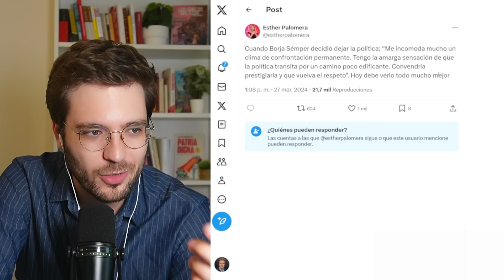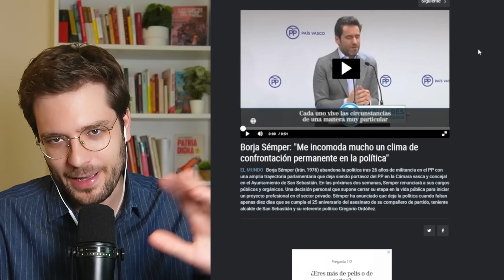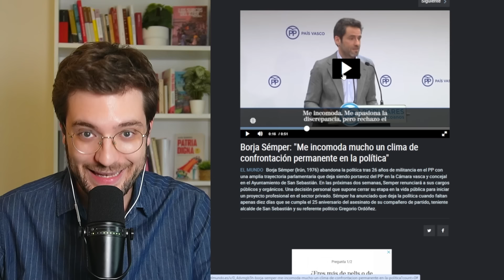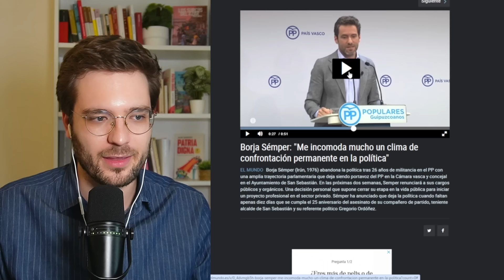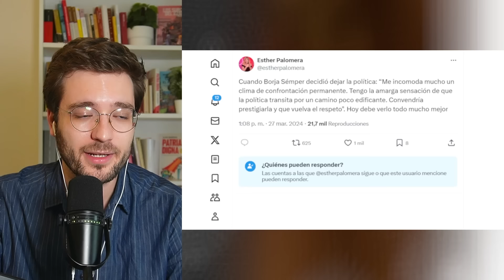DESENMASCARO A BORJA SÉMPER "EL MODERADO" DEL PP | Alán Barroso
Borja Sémper se fue de la política diciendo que estaba harto de la crispación y los insultos, pero ha vuelto a la política cuando más se insulta y más "les gusta la fruta". En este vídeo desenmascaro la hipocresía del supuesto "moderado" del PP.